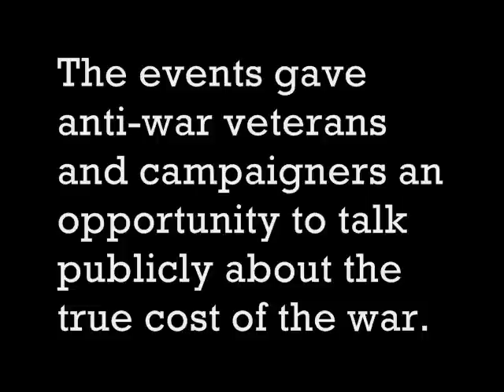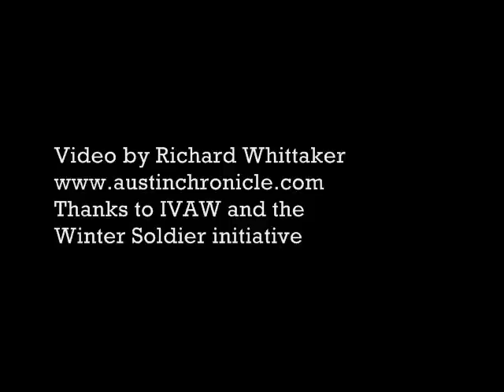IVAW Winter Soldier Hearings in Austin, Texas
On Feb. 28, 2009, Iraq Veterans Against the War held the latest in the series of Winter Soldier hearings, at the Central Presbyterian Church in Austin, Texas. The event gave anti-war veterans and campaigners an opportunity to tak publicly about the true cost of war.